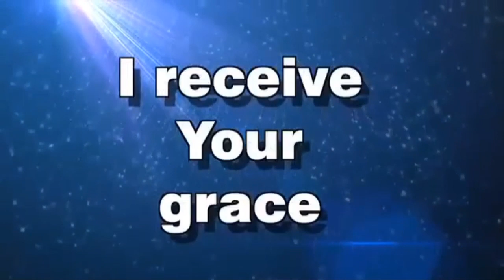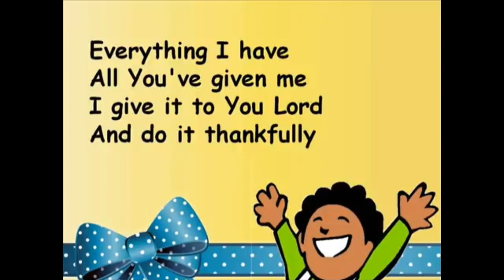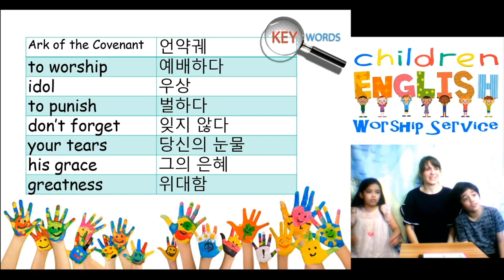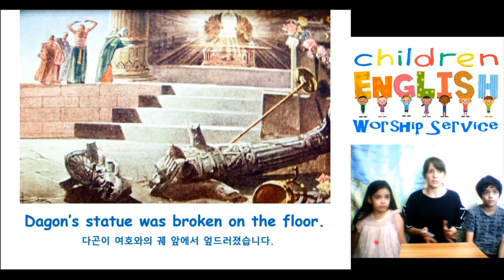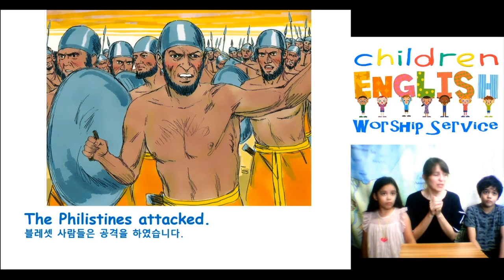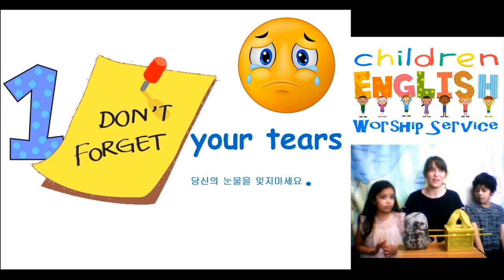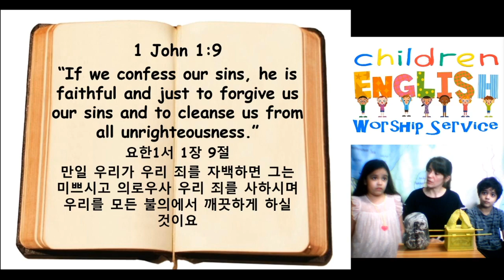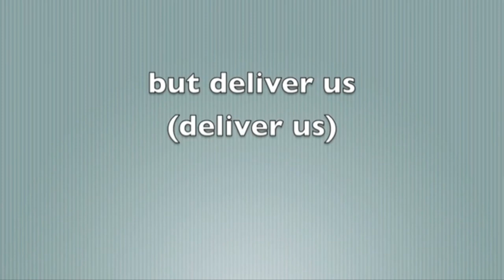Samuel_Ebenezer_1 Samuel 5-7_June 07, 2020_계산교회_유년영어예배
This video was created for the children attending the English Worship Service, in Gyesan Presbyterian Church, Incheon, South Korea.